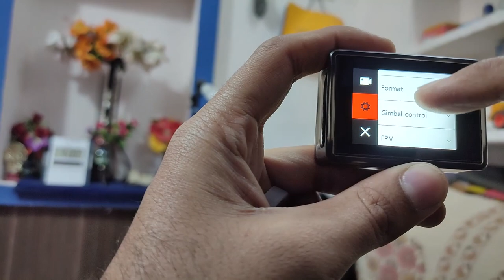Chest Mount Gives you a new camera angle for shooting moto vlog & tutorial videos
in this video i am going to show you how you can use chest mount to shoot a video from a new camera angle using your mobile phone or action camera.